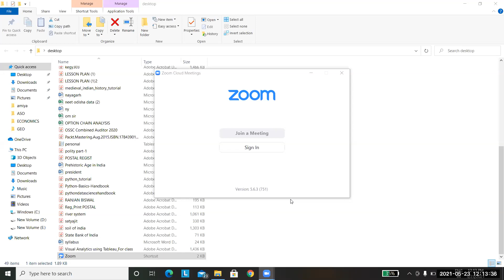Antaskhari Competition by Bidyasagar Classes Faculties| Non-stop Entertainment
This video is all about Antaskhari Competition by Bidyasagar Classes Faculties. Watch the video from start to end to enjoy non stop entertainment.
About Bidyasagar Classes
Feel Fee to post your valuable Google Reviews

Services Offered by Bidyasagar Classes
1- Classroom/Offline Coaching
2-Online Live Coaching
3- Online Recorded Coaching
4-Study Material-Hardcopy/Softcopy
5- Online/Offline Test Series
Facilities Offered by Bidyasagar Classes
1- Daily Online Topic Test
2- Personalised Doubt Clearing Classes
3- AC Classrooms
4-Fully Digitalised Classrooms
5-Experienced Faculties
6-Updated Study Materials
7-Monthly Current Affairs Magazines
8-Daily Updated Current Affairs Video and Quiz
9-Small Batch Sizes
10-Well maintained sanitized and Hygienic Classroom
11-Daily MCQs and Study Notes in Whatsaap and Telegram Group
12-Weekly Feedback for Student Satisfaction
13-Daily SMS to Guardians about Students’ Daily Test Marks
14-Newspaper Reading Techniques for Students
15- Mobile AAP loaded with contents
Courses Offered by Bidyasagar Classes
For Graduation Students
1- BEd Entrance-Science/Arts-State/Central/Regional
2- MSc Entrance-Physics/Chemistry/Mathematics/Botany/Zoology
3- IIT JAM-Physics/Chemistry/Mathematics/Biotechnology/Geology
4- Bank Clerk/P-IBPS/SBI/RRB
5- SSC-CGL/CHSL/MTS
6- Railway
7- OSSC/OSSSC
8- ASO
9- Stenography
For 11th and 12th Science Students
1- Board Coaching-CBSE/ICSE/CHSE-All Subjects
2-1 Year Entrance Coaching-OUAT/NEET/JEE/NISER
3-Crash Course-OUAT/NEET/JEE/NISER
4- NDA/NA
5- D.EI.Ed/CT
For Teacher Eligibility Students
1-OTET -Paper-I & Paper-II
2-CTET -Paper-I & Paper-II
3-OSSTET
4-TRT
5-OAVS/KVS/NVS
6-JT
English Communication Course
1-Spoken English
2-Group Discussion
3-Personal Interview
4-Personality Development
5-IELTS
OJEE Lateral Entry
1-B.Tech -for Diploma Students
2-MCA
3-MBA
4-Pharmacy
Technical Course
1-SSC JE
2-RRB JE
3-OSSC JE
Civil/Electrical/Mechanical/Electronics
Computer Course
1-DCA
2-PGDCA
3-Tally

Bidyasagar Classes Calling and Whatsaap Numbers
Bidyasagar Classes Address
Bhubaneswar, Odisha-751015